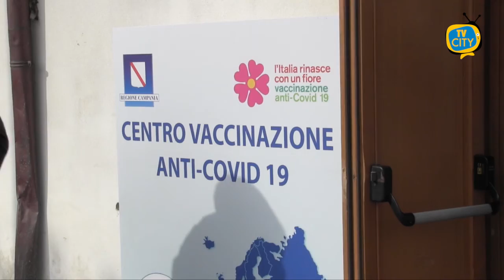Covid-19: tra vaccini e zone rosse. Arrivano i primi dati di Torre del Greco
Salgono i casi di contagio da Covid-19 in Italia, nel bollettino di ieri quasi 24 mila casi e 500 morti. Arrivate oggi oltre 1,3 milioni di dosi di Astrazeneca.

Dopo i nuovi aggiornamenti l’Istituto superiore della sanità porterà al possibile cambio di colore di alcune regioni: Lombardia forse zona rossa anche dopo Pasqua, Campania verso la zona arancione da martedì. La Sicilia rischia la zona rossa dopo il caos contagi. Rt nazionale scende a 0,98.

Da domani per il weekend di Pasqua, 3, 4 e 5 aprile, tutta Italia in zona rossa. Speranza su riaperture: “Non c’è una data ma sono ottimista”. Nelle ultime ore record di vaccinazioni anti-Covid in Italia: 282.000 in un giorno, ma le regioni lanciano l’allarme per le dosi che scarseggiano.

Anche se domani in Campania saranno consegnate altre 34mila e 500 dosi di vaccino Moderna destinate in gran parte ai medici di base della Campania per fare le somministrazioni ai propri pazienti in studio o a casa per chi non può camminare.

In questo modo sarà ampliato il bacino dei medici di famiglia che stanno vaccinando i propri pazienti. Complessivamente in Campania sono stati vaccinati con la prima dose quasi 610mila cittadini, di questi 250mila hanno ricevuto la seconda dose.

Arrivano per la prima volta anche i dati delle vaccinazioni a Torre del Greco, eseguite alla Santissima Trinità. Si contano 2104 dosi ai cittadini di età superiore agli ottanta anni, 52 per quelli di età compresa tra i 70 e 79, 1394 dosi al personale docente e non docente, 102 ai soggetti fragili, 61 dosi alle Forze dell’ordine, 5 dosi ai caregiver e 4 dosi ai disabili. Numeri che nei prossimi giorni potranno salire.